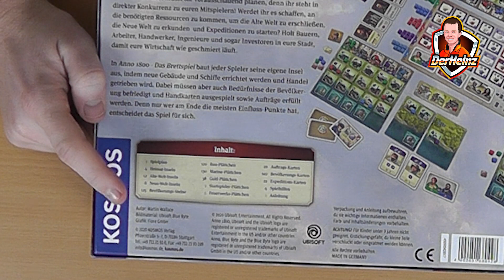16 Seiten Spielanleitung 🤯 | ANNO 1800 Brettspiel | Was wird mitgeliefert? | Blick in den Karton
Seit September 2020 ist zum Computerspiel Erfolg "ANNO 1800" auch eine Brettspiel Version im Kosmos Verlag erschienen. Ich werfe einen ersten Blick in den Karton und zeige alle Materialien, die mitgeliefert werden. Kommt mit mir zusammen auf die spannende Erkundungstour.

Mein Kanal
Auf meinem Kanal veröffentliche ich regelmäßig Gaming Tutorial, Tipps und Tricks. Von Zeit zu Zeit haue ich auch Lets Plays oder Gameplays raus.

Meine Hardware

Webcam Logitech C920 FullHD

Razer Blackwidow Gaming Tastatur
Thrustmaster T80 Gaming Lenkrad und Pedal
3fach Monitorhalterung

Arctis 7 Gaming Headset
Shure SM7B Mikrofon
USB Audio Interface Focusrite 4i4
Cloudfilter Mikrofonverstärker

Elgato Streamdeck
Elgato Keylight Air (mit Standfuß)
Elgato Greenscreen MT (Deckenhalterung)